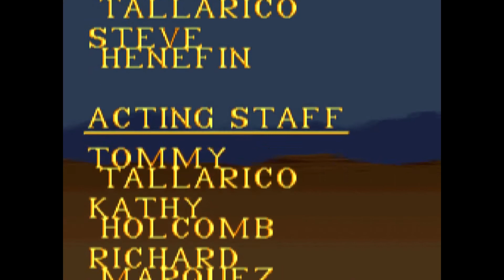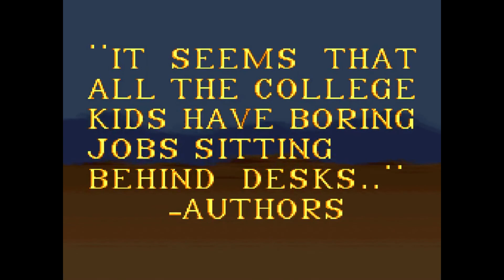[TAS] SNES Super Caesars Palace - [27.288 s] (7.900 s RTA)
Best TAS ever made xD